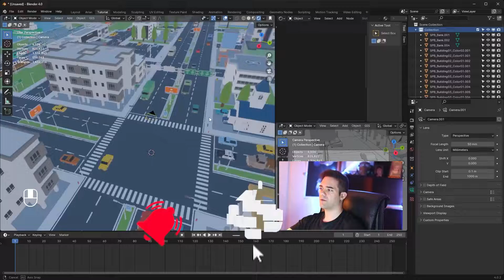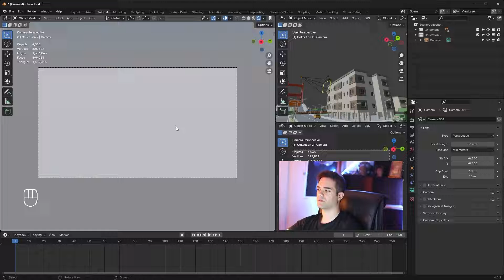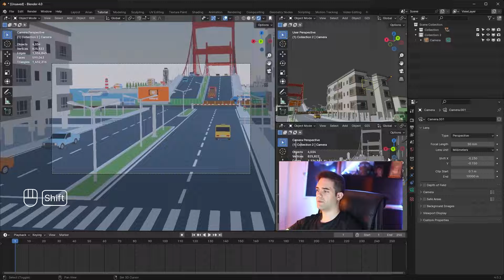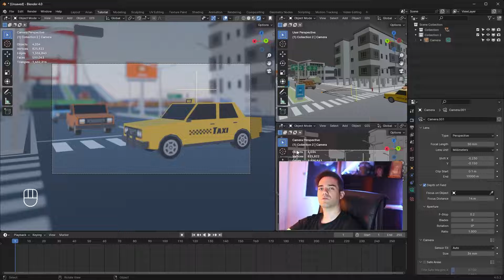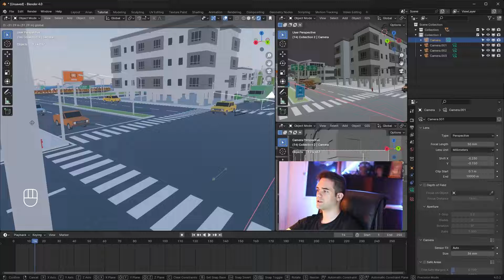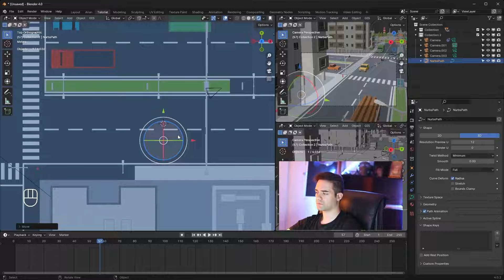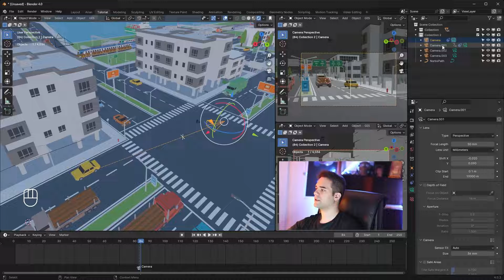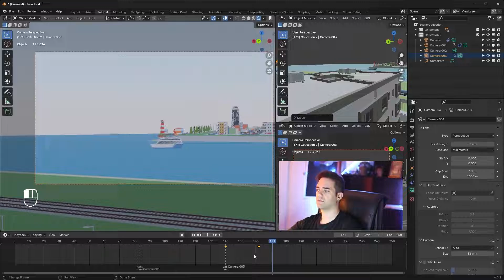آموزش کار با دوربین و عوض کردن دوربین ها در بلندر 🎥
نحوه ی مدیریت دوربین و صحنه و کارگردانی کار و توسط بر محیط سه بعدی در نرم افزار بلندر یکی از ویژگی های مهمی هست که هر هنرمندی باید تمرین کنه و با آزمون و خطا شیوه های خلاقانه ای رو انجام بده .
امیدوارم که مثل همیشه این قسمت از یادگیری کار با دوربین ها براتون مفید بوده باشه ، ممنون از توجه تون بچه ها 😍✨
برای دیدن آموزش های بیشتر به کانال سر بزنید 🩵

00:00  آموزش کار با تنظیمات دوربین
02:55  عمق میدان دوربین و دیافراگم دوربین | Depth of Field
04:20  سایر تنظیمات دوربین
06:10  آوردن دوربین به صحنه
06:50  مدیریت دوربین ها و انیمیشن کار
12:15  عوض کردن دوربین در بلندر و کارگردانی دوربین